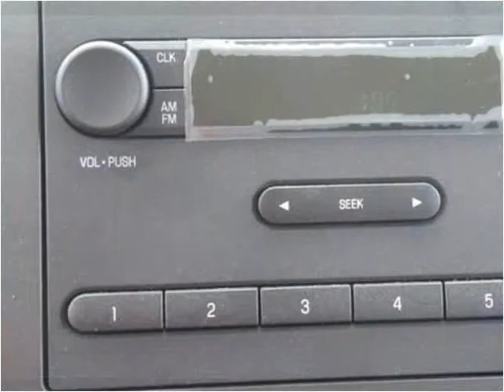2016 Ford E350 New Cars Manassas VA